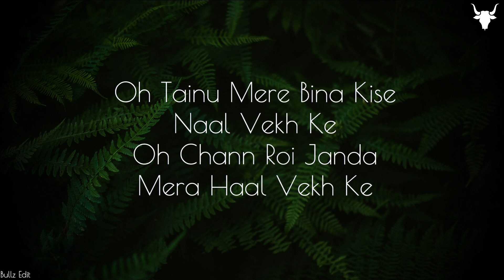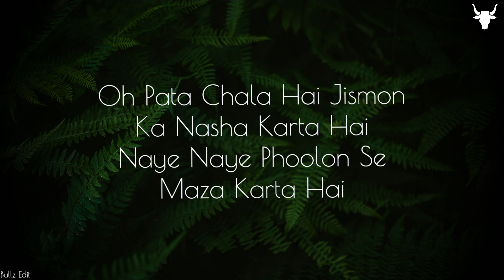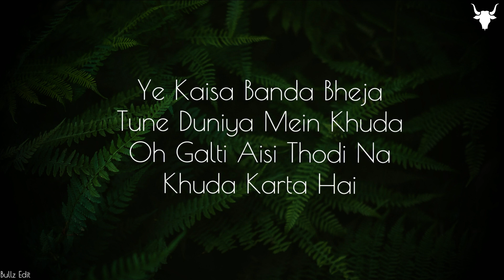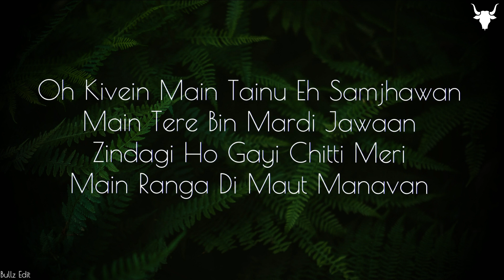Titliyan Warga [LYRICS] - Hardy Sandhu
IMPORTANT NOTICE: .
These all Things Are Copyrighted.

LYRICS-
Eh Hawa Mardi Sooraj Marda
Marda Te Eh Jag Marda

Ve Je Kasma Kha Naal Marda Koyi
Pher Sab Ton Pehlan Rab Marda

Oh Tainu Mere Bina Kise Naal Vekh Ke
Oh Chann Roi Janda Mera Haal Vekh Ke

Oh Dig Peya Chann Thalle Aasmaan Cho
Oh Vi Mere Marne Ton Darda
Kade Ess Phool Te Kade Oss Phool Te
Yaar Mera Titliyan Warga

Pata Chal Gaya Kaun Sa Nasha Karta Hai
Wo Naye Naye Phoolon Se Maza Karta Hai
Ye Kaisa Banda Bheja Tune Duniya Mein Khuda
Aisi Galti Thodi Na Khuda Karta Hai

Oh Pata Chala Hai Jismon Ka Nasha Karta Hai
Naye Naye Phoolon Se Maza Karta Hai

Oh Galti Aisi Thodi Na Khuda Karta Hai

Tu Jadon Hoya Mere Kolon Door Sohneya
Main Kabran Ch Sutt’ta Sindoor Sohneya
2 Bediyan Ch Pair Jehda Rakhe Sohneya
Oh Doobda Hunda Ae Nahio Tairda

Leke Shagun Dardon Ka Sath Aati Hai
Jaise Bina Mange Hi Khairat Aati Hai
Wo Meri Chhat Pe Aake Nachti Nacharo Ki Tarah
Kuch Aise Teri Yaadon Ki Baarat Aati Hai

Ohdi Ankh Ch Suraj Ae Agg Da Badal Ae
Mainu Lokan Ne Samjhaya Si Jaani Te Pagal Ae
Ohdi Ankh Ch Suraj Ae Te Agg Da Badal Ae

Oh Kivein Main Tainu Eh Samjhawan
Main Tere Bin Mardi Jawaan
Zindagi Ho Gayi Chitti Meri
Main Ranga Di Maut Manavan

Akal Teri Te Pai Gaya Parda
Tu Ni Sajjna Rab Ton Darda
Tu Mere Marne Di Dua Karda